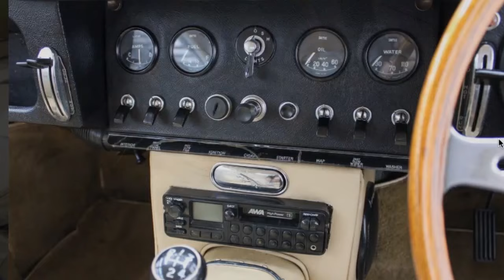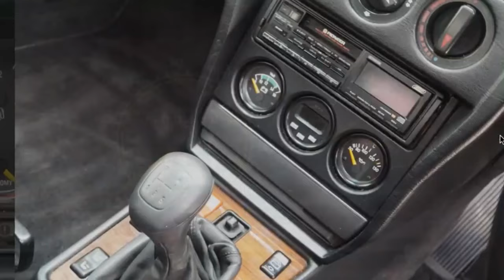Escort, Cosworth Benz, Mustang, E-type – Shannons auction preview | Unique Cars Magazine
Join the Unique Cars magazine for a market update and a preview on the upcoming Shannons auction – February 22 to March 1, 2022

A veritable showcase of Australia's finest vintage, classic, sports, modified and luxury cars. With classic, luxury and performance car reviews (new and used), specialist car and club events as well as over 1000 cars for sale Unique Cars is both a window shopper and buyer's dream. Sit back, watch and enjoy.

Join the conversation